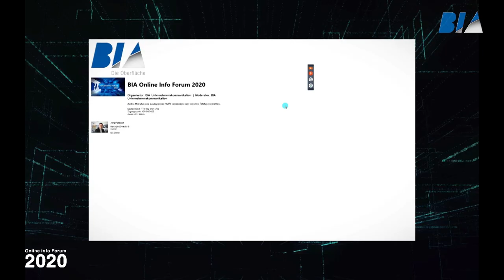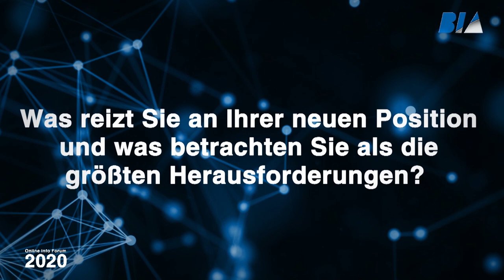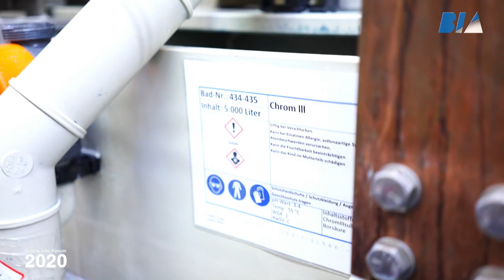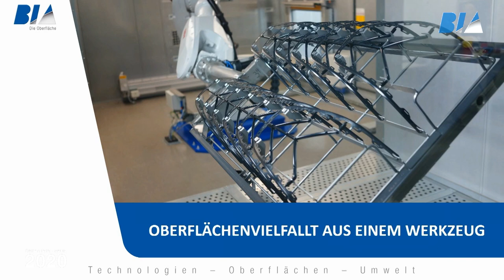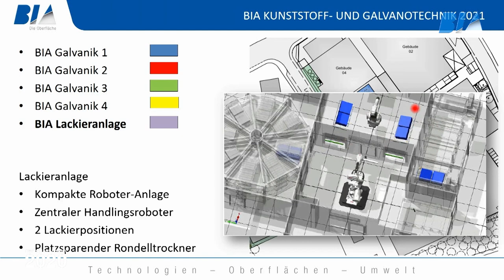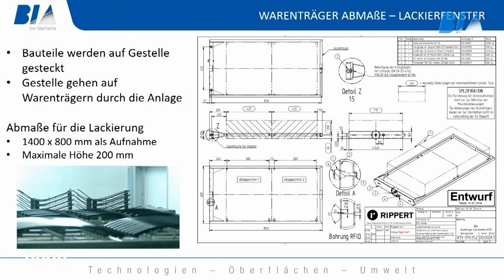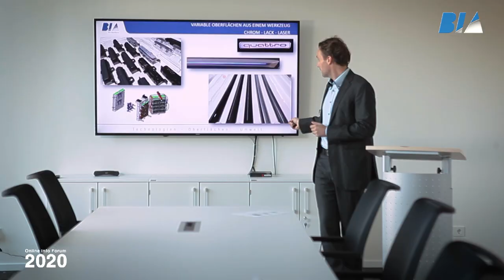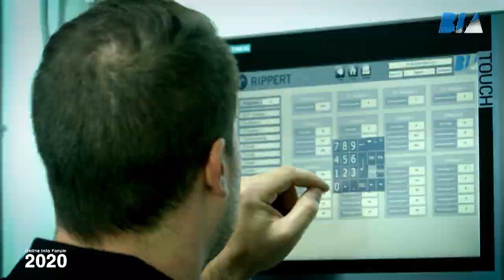BIA Online Info Forum 2020 (GER)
Aufzeichnung des ersten BIA Online Info Forums am 24. November 2020. Geschäftsführer und Unternehmensinhaber Jörg Püttbach führt durch ein informatives Programm zu aktuellen Themen der BIA Gruppe und der Automobilindustrie.